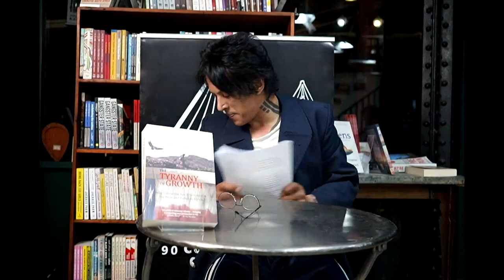Launch of The Tyranny of Growth with Malcolm Ray